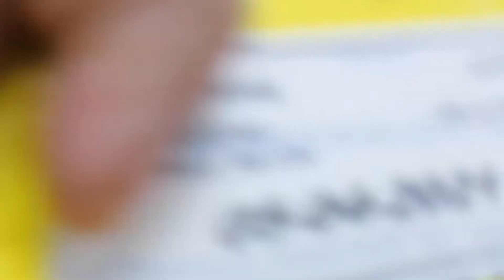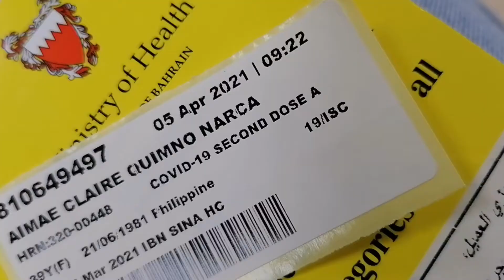My second dose vaccination.. Sa wakas tapos na rin.. |Mayora Clara Vlog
Hi guys please dont forget to subscribed my youtube channel and Thank you so much  for watching my new video.. Dont forget to click  notifications bell  para updated kau sa susunod kung video..God blessed you. ❤️😘😘